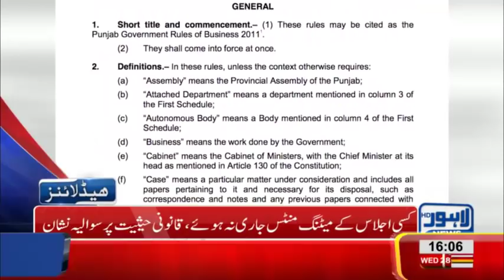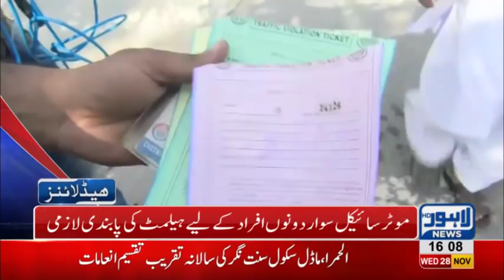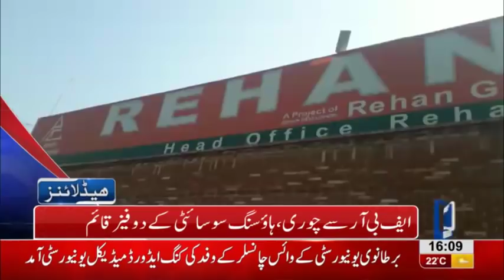04 PM Headlines Lahore News HD – 28th November 2018